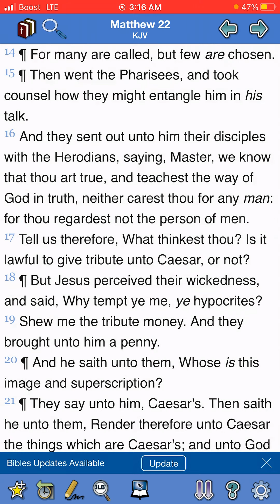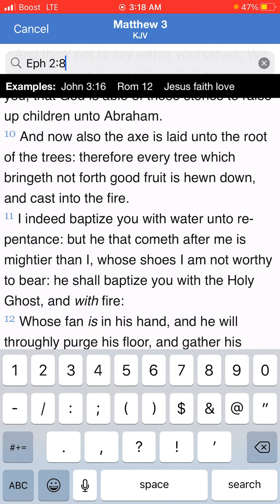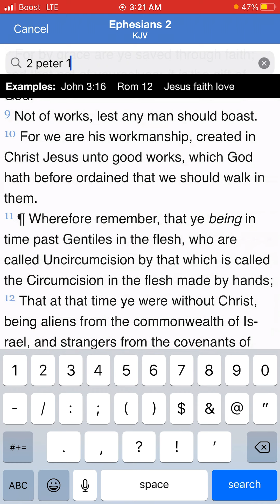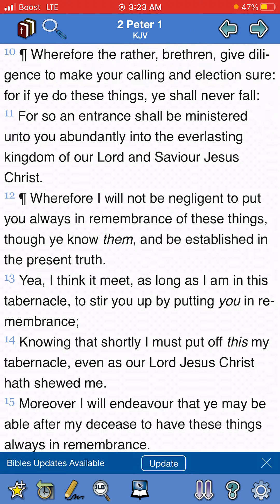We Are All Replaceable